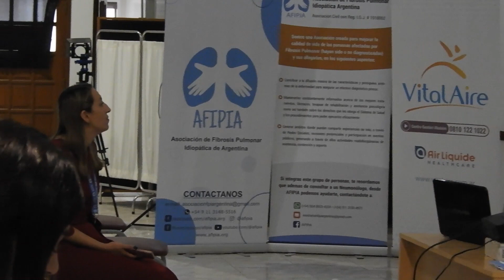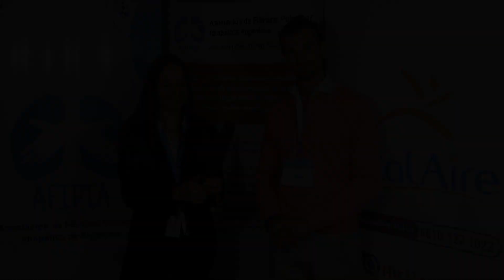Empresas de argentina - Entrevista a Julian Locatelli (Air liquide) - 2do Congreso de AFIPIA 2023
Empresas de argentina visitó el 2do congreso de AFIPIA (asociación de fibrosis pulmonar idiopática) en el cual vamos a estar entrevistando a sus distintos disertantes, exponiendo sus ideas y propuestas en el mundo de la medicina.

para cualquier consulta o sugerencia no dude en contactarnos